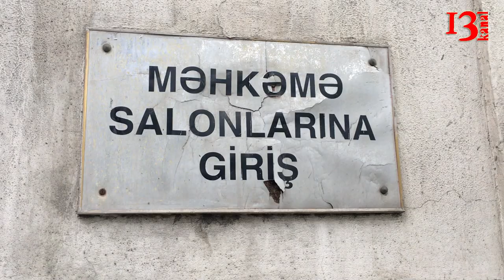Kanal13-ün rəhbəri Əziz Orucovun məhkəməsi başladı: "işə xitam verilməsini təkid edirik"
Məhkəmə daha bir işə düzgün baxmayaraq Kanal rəhbərini həbsdə saxladı